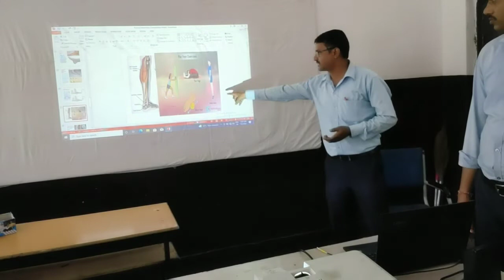02 09 22 Kamal Kishore Sinha Posture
Inhouse Training Number  - 02
RP - Kamal Kishor Sinha
Topic - Posture
Date: 02-09-22